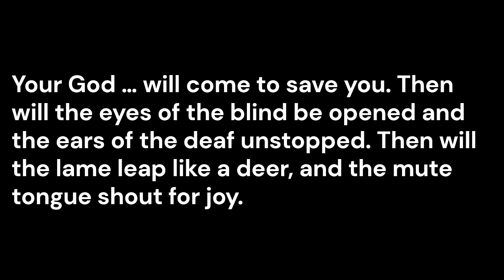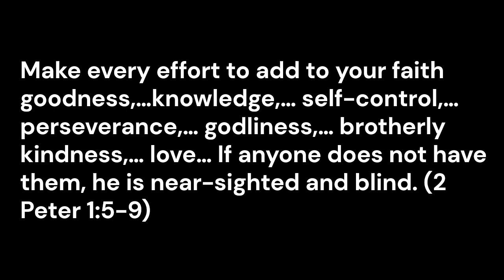Healed - a devotion on Isaiah 35 4-6 from Pastor Jon Zabell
In his prophecy of the coming Savior, Isaiah points us to the miracles of healing that Savior would perform. Through faith in that Savior, all of us are miraculously healed of the sin that condemns us.